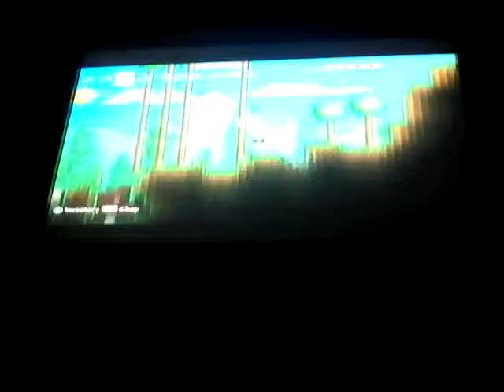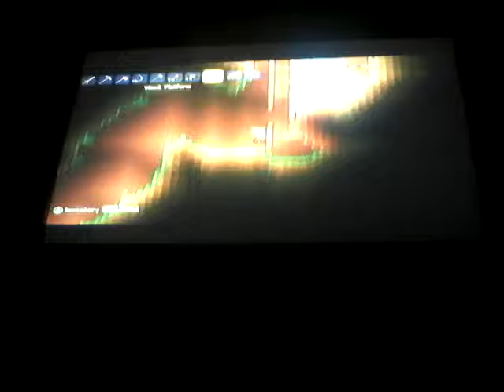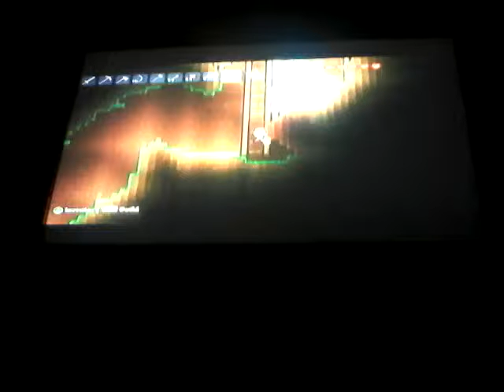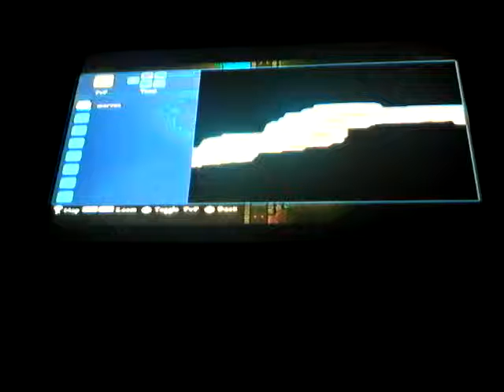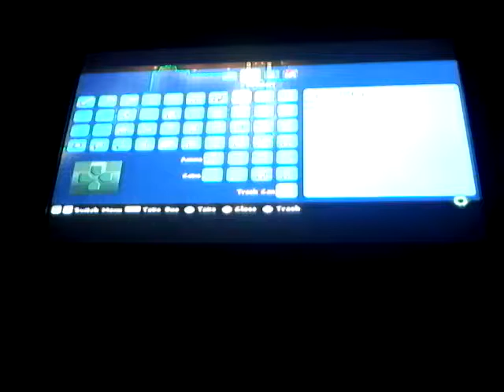Terreria ep 8